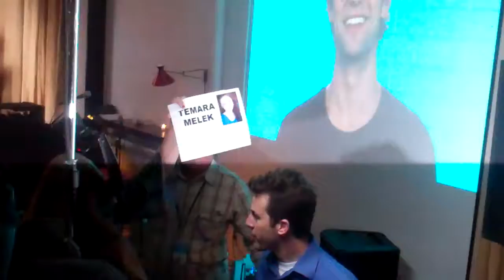Temara Melek at the 5th Annual Teens for Jeans Kick-off party by DoSomething & Aeropostale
Temara Melek at the 5th Annual Teens for Jeans Kick-off campaign by DoSomething.org & Aeropostale at Palihouse on January 10, 2012 in West Hollywood, California, united States.